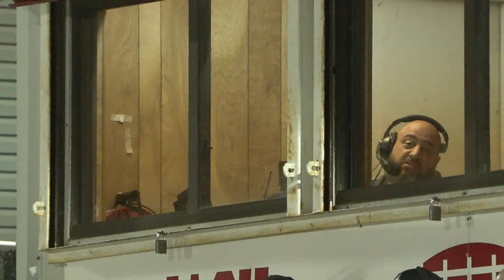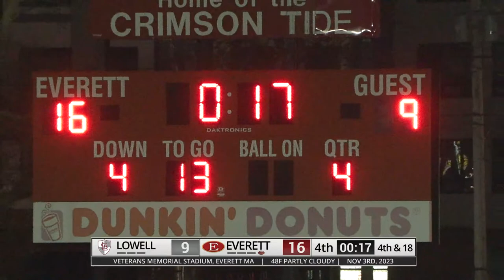Everett (MA) Crimson Tide Football vs Lowell Red Raiders: November 3rd, 2023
Join us as the Everett Crimson Tide (7-1) takes on the Lowell Red Raiders (2-6) at Everett Veterans Memorial Stadium. Kickoff is scheduled for 7pm.

ROLL TIDE!!!